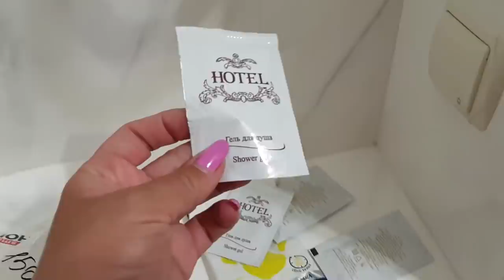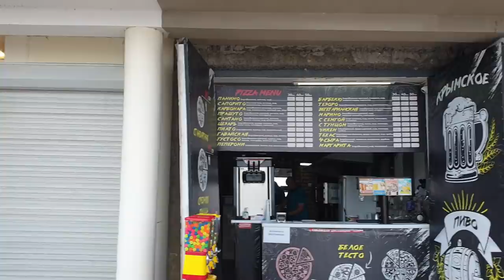Крым 2020 Отель Лотос, Утёс, Санта Барбара! Идеальные: Пляж, Черное Море, Отпуск!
Бронирование путевок в санатории Крыма, Краснодарского края, Абхазии, Кавказских Минеральных вод, Татарстана и других регионов РФ на сайте "Яндекс Путешествия"